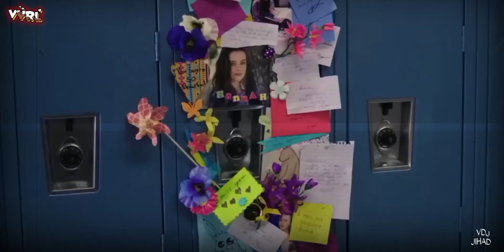DARD: Dard Hua x Touch | Mashup 2024 _ Kushagra_Showkidd_Sanya Jain-Love/19‎@UrDebut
rad: Dard Hua x Touch | Mashup 2024 _ Kushagra_Showkidd_Sanya Jain-Love/19‎@UrDebut

Promotional Purpose. We Do not wish to make any Commercial Use of this & Intended to Showcase the Creativity Of the Artist Involved.

After your immense love for the audio, we're thrilled to unveil the official video for Dard by Kushagra.

Credits:

Singer: Kushagra

Female Lead: Sanya Jain

Lyrics: Akash Rajput

Mixing: Mixah

Master: Naweed at Whitfield Studio, London

Director: Nitish Raizada

Casting: Symphonic Arts

Director: Nitish Raizada

DOP: Kevin Thakur

Edit & DI: Ismile Masih

Production Manager: Ritesh Kumar

Hairstylist: Karan

Actress Hairstyle: Simran

Makeup: KRILLEX

Choreographer: Ismile

Special Thanks: Boss Rides

Label: UR Debut

Digital Distribution & Promotions: EYP Creations

Make Instagram Reels on your favorite track from the

EP:

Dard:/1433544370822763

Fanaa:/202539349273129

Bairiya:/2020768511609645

Maine Poocha Toh Keh Gayi:/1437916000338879

Lyrics: Dard Hua Dard Hua, Dil Ko Thoda Dard Hua Marz Hua Marz Hua, Mere Liye Tu Marz Hua Woh Sari Raatein, Woh Mulakaatein Yaad Aaa Rhin Hain, Woh Mohabbaton Ki Baatein Karz Hua Karz Hua, Tujhpe Mera Kar Hua Dard Hua Dard Hua, Dil Ko Thoda..

Tune Bewajah Kyun, Mujhe Khwaab Dikhaye Ye Tinka Tinka Thoda, Har Raat Jagaye Ye Main Maan Na Paya, Sach Jaan Na Paaya Baatein Teri, Aankhein Teri Pehchaan Na Paaya Lafz Hua Lafz Hua Jhootha Har Ik Lafz Hua Dard Hua Dard Hua Dil Ko Thoda...

Hua Tu Laazmi Jaise Aadtein Ho Aadhe Rahe Tere Vaade The Jo Jana Tha Toh Fir Aata Hi Na Tu Na Yahan Bas Yaadein Hai Wo Woh Behkaana, Paas Bulaana Tu Tha Farebi Aur Tera Muskaana Farz Hua Farz Hua Dhokha Tera Farz Hua Dard Hua Dard Hua Dil Ko Thoda... Dard Hua Dard Hua, Dil Ko Thoda Dard Hua Marz Hua Marz Hua, Mere Liye Tu Marz Hua

/ urdebut

/ urdebut